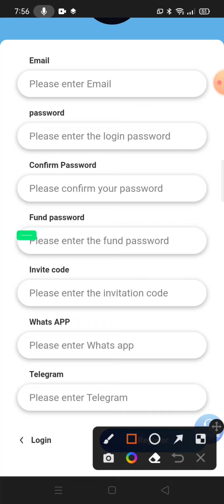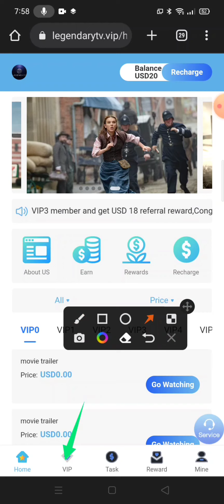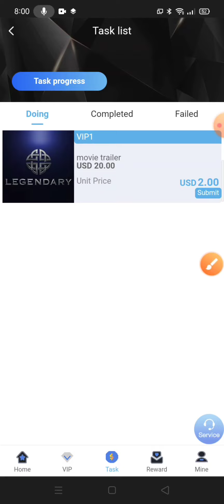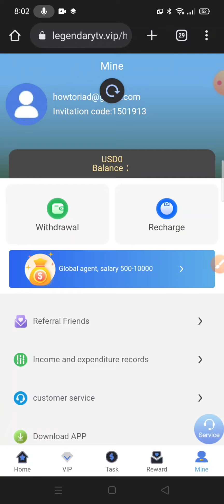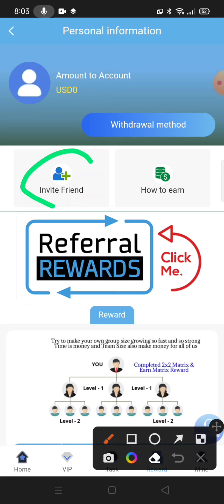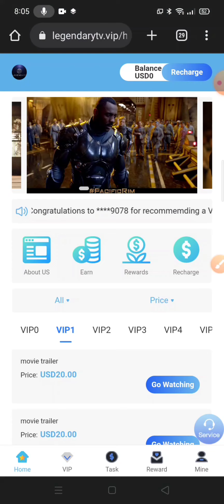Claim 10 USDT For Free 🤑 Best Earing Platform 2022 🔥 new usdt website | best site | live withdraw